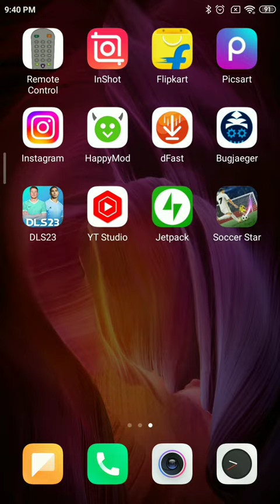Best Android app to hack Games and App Part 1 .